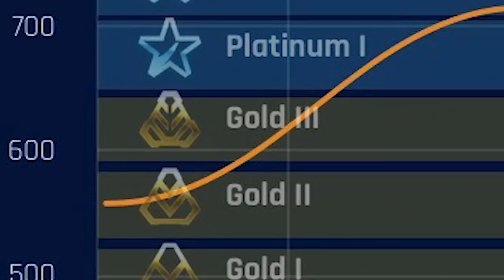ROCKET LEAGUE How To Get OUT Of PLATINUM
For all you hard stuck Rocket League plats, this is how to get out of platinum in Rocket League!
👇 My Gear 👇
🎵🔌Where I Get My Music:
🎬Intro By:
🎨Thumbnail By:
⏱️Timestamps:
Intro - 0:00
Tips - 1:00
Ranked - 7:45
GET COACHED BY ME - 17:40